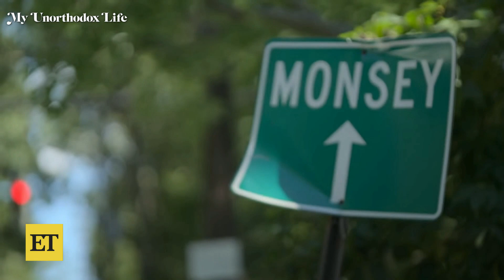'My Unorthodox Life' Star Makes Alarming Breastfeeding Confession About Her Brother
'My Unorthodox Life' star Julia Haart reveals on the 'Not Skinny But Not Fat' podcast that she breastfed her brother, who is 23 years her junior and just a few months younger than her eldest daughter, after her mom asked her to.